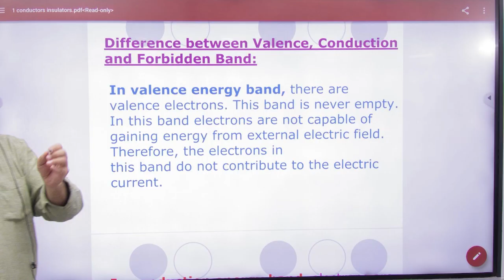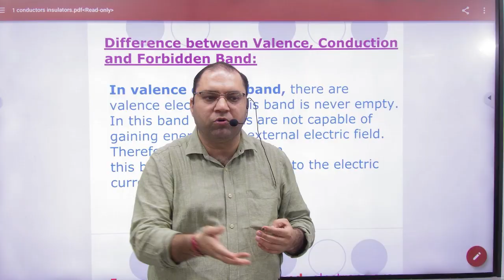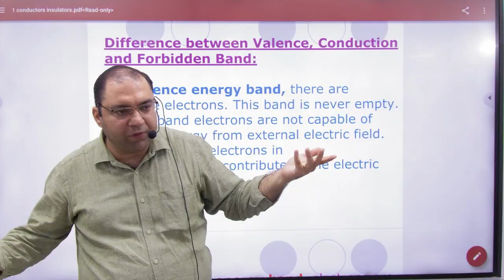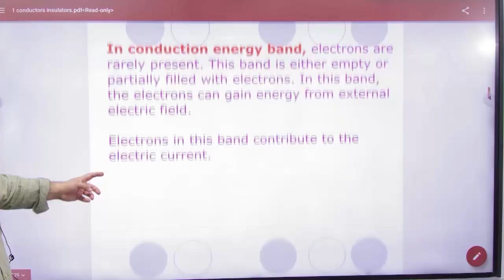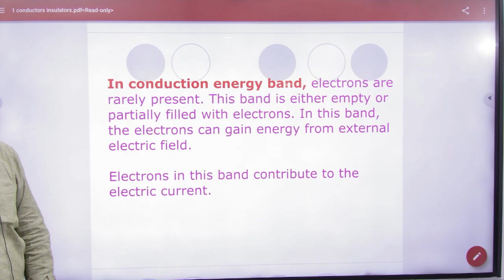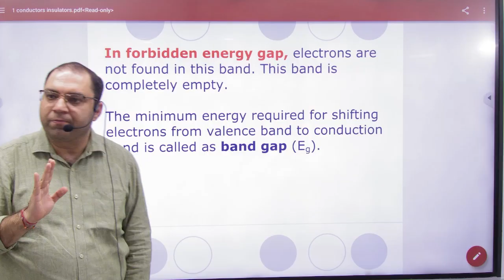3 Difference between valance conduction and forbidden energy gap